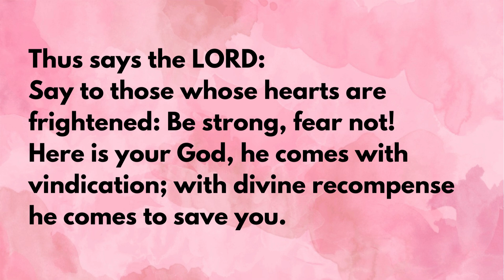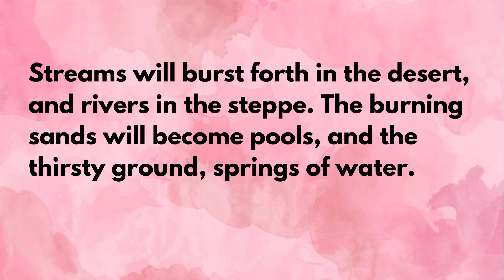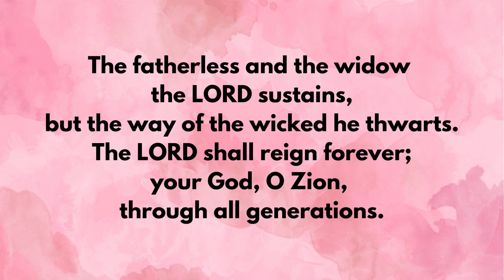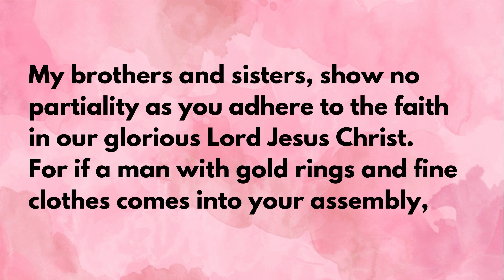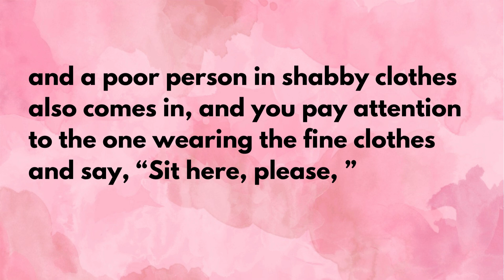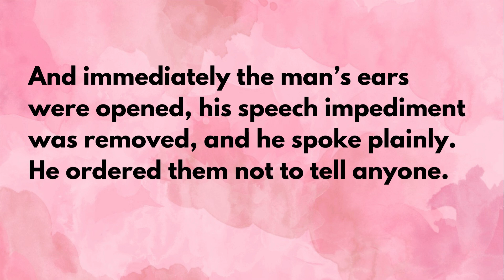Daily Scripture Readings - September 8, 2024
Scripture readings for September 8, 2024
Mass readings